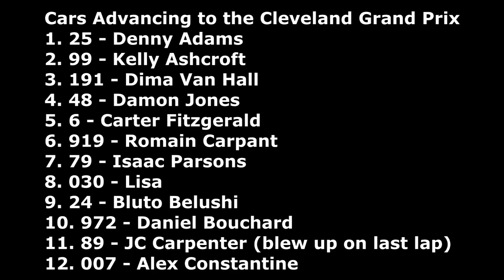2016 PCC Lites Series: Race 22: Cleveland Tier 2 Qualifier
Tier 2 of the qualifiers for the over-capacity PCC Lites Cleveland Grand Prix.